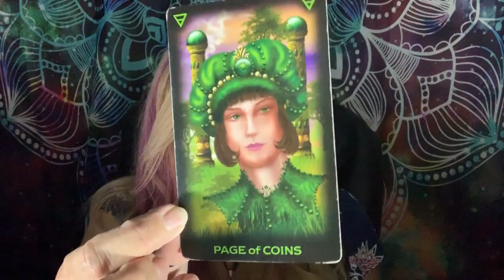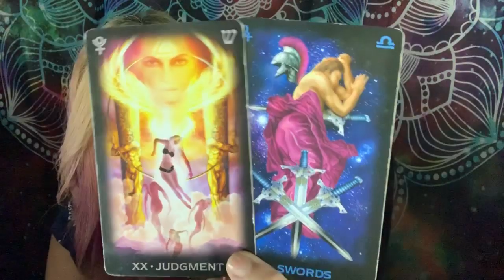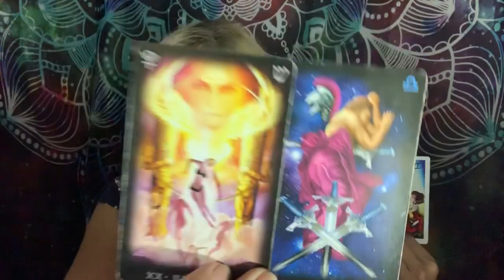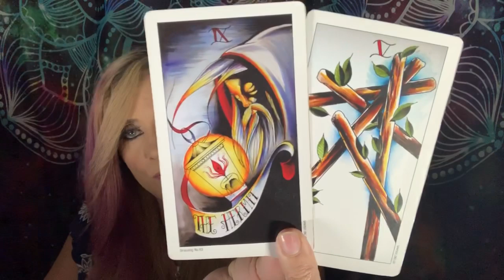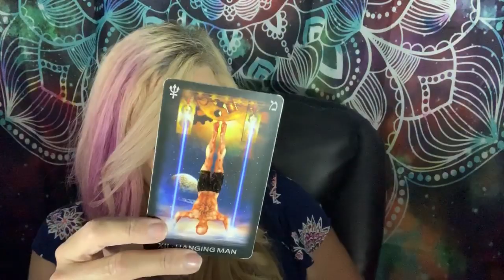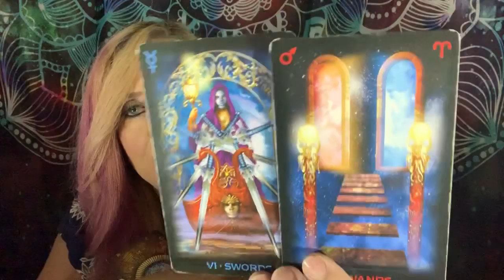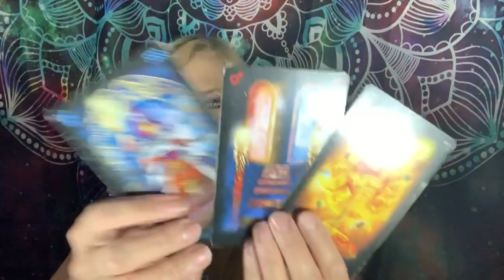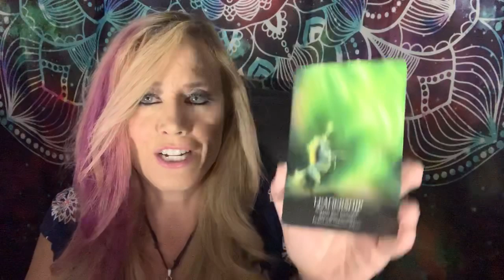DAILY TAROT READING “Regret Leads to Repair of Connection” September 9, 2019